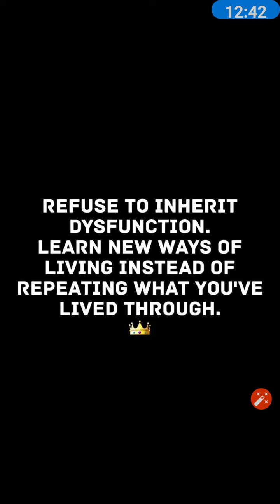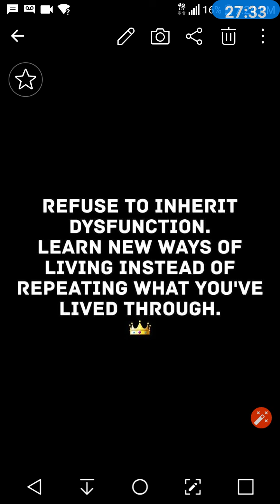How do you feel about polygamy?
A and J Radio & News is talking to a guest from West Africa about polygamy and more!